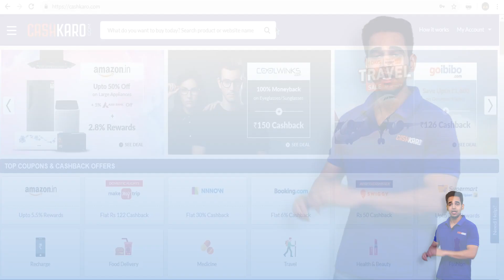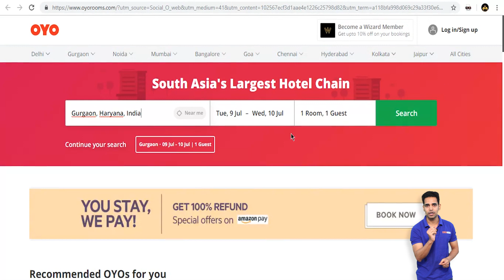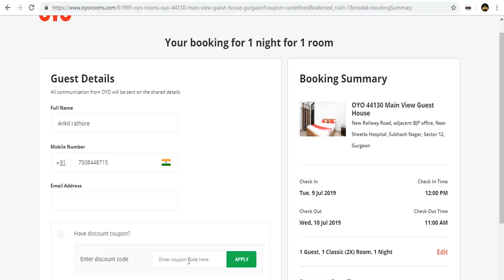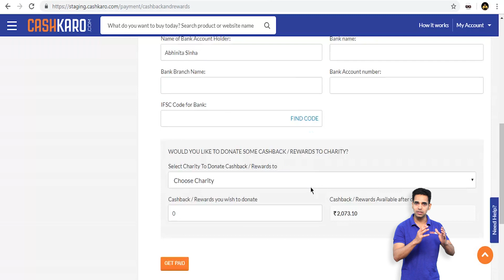Oyo Offers: Hotel Booking at Cheap Price Using Oyo Offers | Oyo Offers 2019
In this video Oyo Offers: Hotel Booking at Cheap Price Using Oyo Offers or  Oyo Offers 2019 you’ll know about the Oyo Offers: Hotel Booking at Cheap Price Using Oyo Offers and Oyo Offers 2019. Using this oyo offers 2019 you can apply oyo offers coupon to avail the best oyo offers so to enjoy your hotel stay at a very cheap price.

Oyo offers for new users and new oyo offers is applicable for new user and oyo offers for old users or oyo offers for existing users  is all other users. YOu can get this latest oyo offers and best oyo offers if you’re searching for Oyo hotel  booking.

Oyo Offers: Hotel Booking at Cheap Price Using Oyo Offers & Oyo Offers 2019 also gives you oyo offers for hotels at the best oyo offers 2019. For oyo offers on first booking we will guide you through the whole process of oyo offers on hotel booking. You might search for how to get Oyo Offers: Hotel Booking at Cheap Price Using Oyo Offers, Oyo Offers 2019 in order to get best oyo offers 2019 for room booking. I promise through this video you’ll get Oyo Offers 2019 for new user and Oyo Offers 2019 for old user.

Oyo Offers: Hotel Booking at Cheap Price Using Oyo Offers & Oyo Offers 2019 is a about the oyo offers for first booking and oyo offers for cheap hotels. Watch this video Oyo Offers: Hotel Booking at Cheap Price Using Oyo Offers till the end to know about the oyo offers today and oyo offers code.
Question is how to get oyo offers, oyo offers for new user? To know the oyo offers for old user Watch the full video of Oyo Offers: Hotel Booking at Cheap Price Using Oyo Offers | Oyo Offers 2019.Guys you can easily find that Oyo Offers 2019 and can Book Hotel at Cheap Price Using oyo offers code. So, hurry up guys, make use of this amazing Oyo offers trick for Hotel Booking at Cheap Price Using oyo offers for first time users.

This Oyo offer 2019 for Hotel Booking at Cheap Price Using Oyo Offers is only possible with CashKaro. You can get cash back and save more on ordering via CashKaro. Click on the above link to start shopping through CashKaro.

So, guys, if you liked this Oyo Offers: Hotel Booking at Cheap Price Using Oyo Offers, Oyo Offers 2019 then do give it a thumbs up and share it among your friends & family. So that they could make use of this new oyo offers and enjoy a happy stay in just a pocket friendly price.